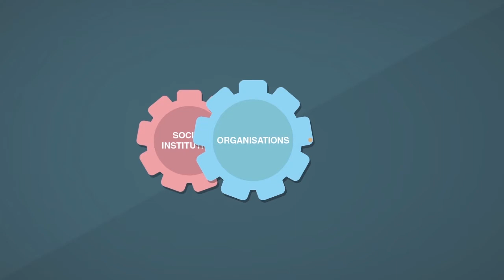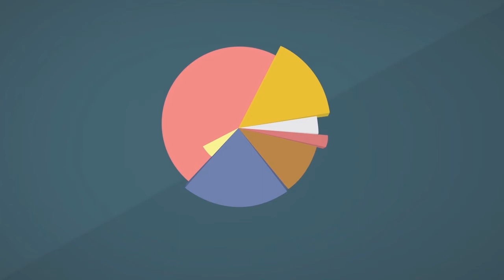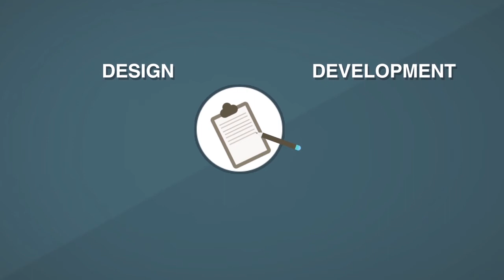About iED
An explainer video about the Institute of Entrepreneurship Development - Innovate with us!

Always committed to promoting entrepreneurship through innovation.